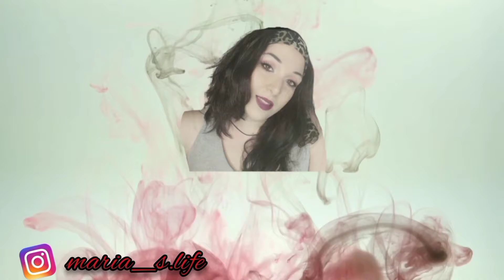ΤΣΟΥΡΈΚΙ ΚΑΛΙΤΣΟΥΝΙ ΚΑΙ ΚΌΚΚΙΝΟ ΑΥΓΟ !!!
❤️❤️❤️  ΚΑΛΟ ΠΑΣΧΑ  ❤️❤️❤️

Αν σας αρέσουν τα βίντεο μου συνεχίστε να με στηρίζετε με 3 απλά βήματα:
✓ΚΟΥΔΟΥΝΑ

maria_s.life